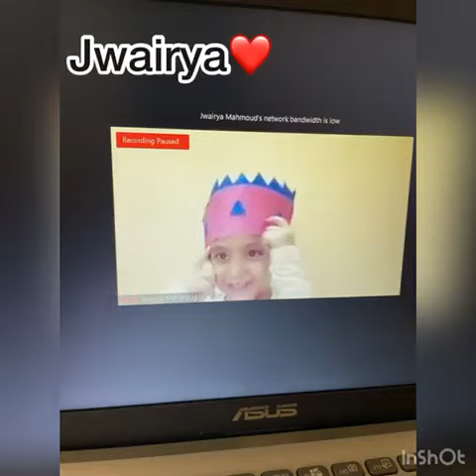Reema_International_School 👒 Hat Day 👒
👒A Hat Day is great for schools 👒
🎩A perfect way to engage pupils, teachers and parents in an enjoyable day of creativity and fundraising.
🎩Organise a hat-themed bake sale, hold a 'create your own hat.
❤️KG3D ❤️
👩‍💻T.Israa  👩‍💻